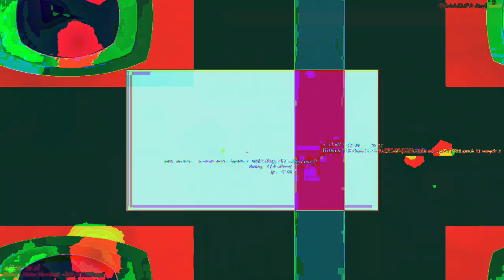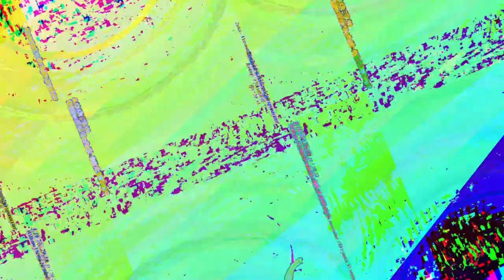[EPILEPSY WARNING] Movie 23 05 13 08h39m10s *Photosensitivity Warning*